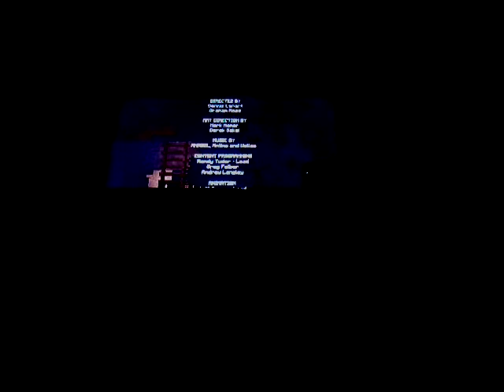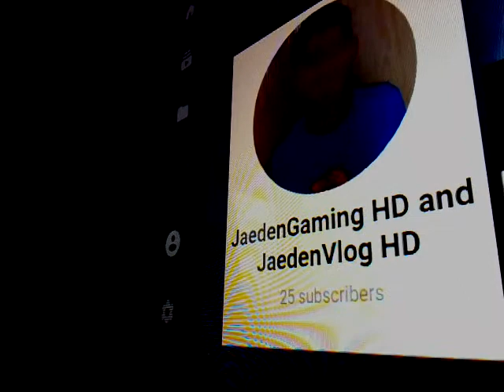Minecraft Story Mode S1E1 #7 The Order of The Stone The Final Part